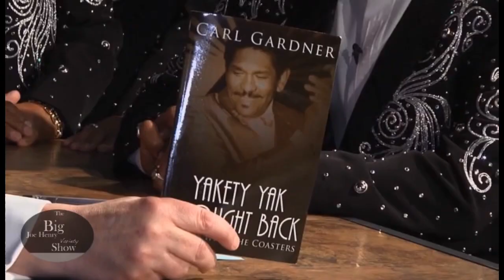The Coasters talk with Big Joe on the Big Joe Henry Variety Show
Members of The Coasters continuing the legacy of the group and their music.